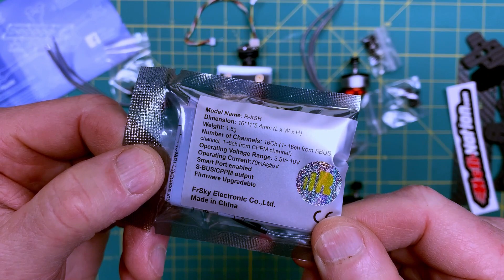Quad Build - TBS Source ONE v3 - Part 1- The Frame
This is part 1 of several video's from my latest 5" build.  Four months of FPVCrate from GetFPV.com helped put all the parts together.  In four months I had everything but the RX and frame.

This build
Frame - TBS Source ONE v3 - 5"
Props - HQProp DP 5x4.8x3 PC V1S
FPV - Foxeer Arrow Micro Pro 1/3" CCD 1.8mm M8 Lens 4:3 600TVL PAL/NTSC FPV Camera
VTX - RUSH Tank 5.8G 37CH Power: PIT/25/200/500/800 mW
RX - FrSky R-XSR 16Ch
Antenna - Foxeer 5.8G Lollipop 3 2.5DBi Stubby Omni FPV Antenna LHCP/RHCP
Motors - FPVCrate Booster 2207 3-6S/ 2400KV
FC - Diatone Mamba F725 Flight Controller w/ Bluetooth
ESC - Diatone Black Mamba F40A Blheli_32 4 IN 1